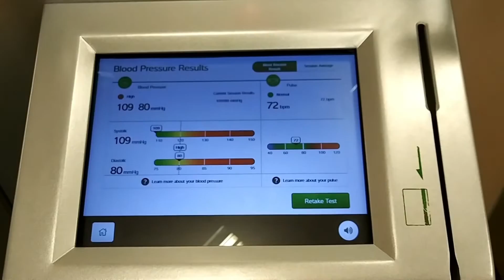RealNesters Vlog #4--Almost Car Jacked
Join the RealNesters on our redbox run as we almost got car jacked (lol) getting our Spiderman movie. Hubby gets checked out to find. we vlog it all

Join our Facebook group where we talk about it all from relationships to current events

Every Youtuber needs this Tool to Explode their Channel